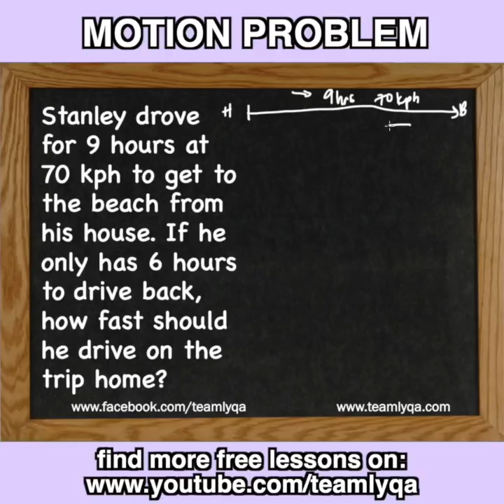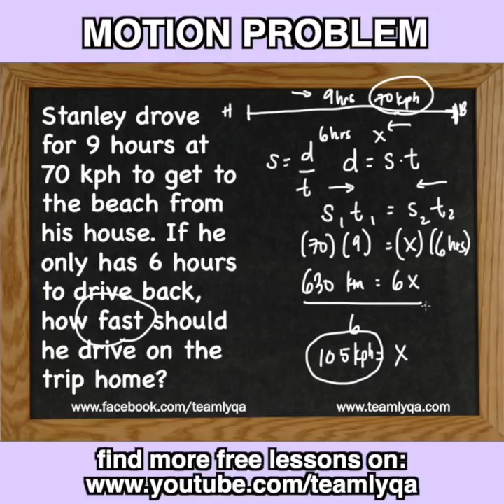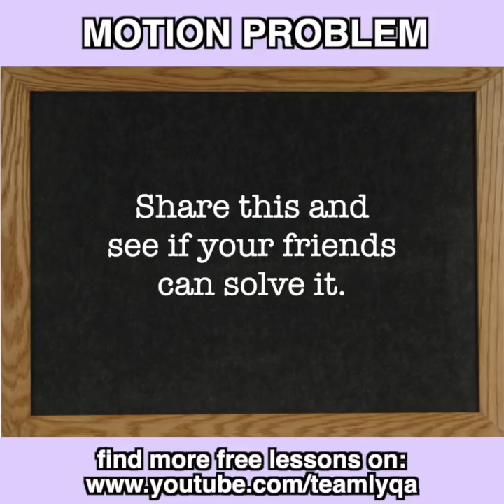VLOGmas: Motion Problem #1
Tuloy-tuloy lang ang VLOGmas natin. MotionProblems naman dahil madalas din itong lumabas sa exam. Just a reminder, Team. These topics were covered na in a full video lesson on YouTube. If you find it hard or naguluhan kayo sa technique, watch the video/s sa link dito sa post.

Watch it. Try it. Share it!
Happy learning!